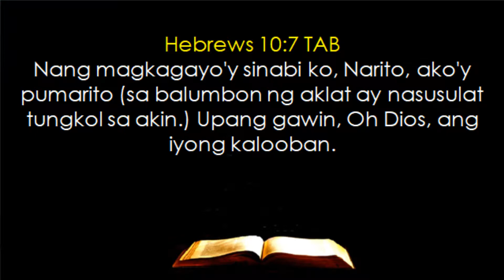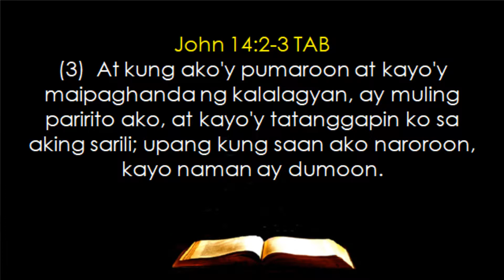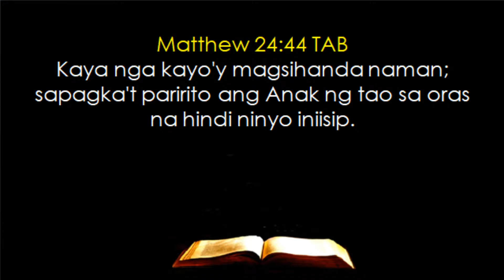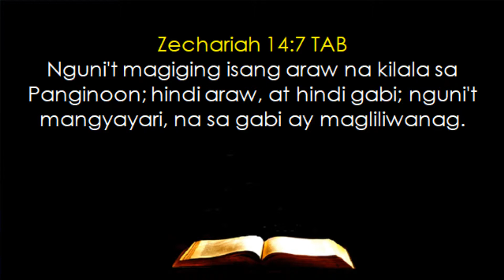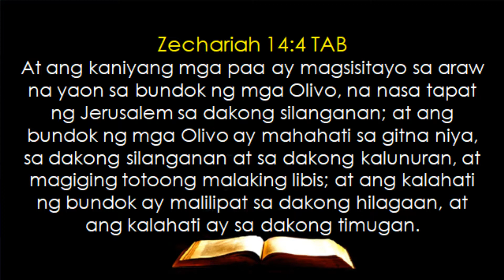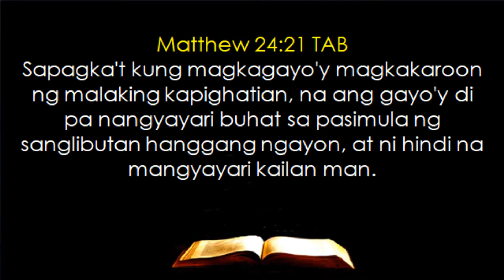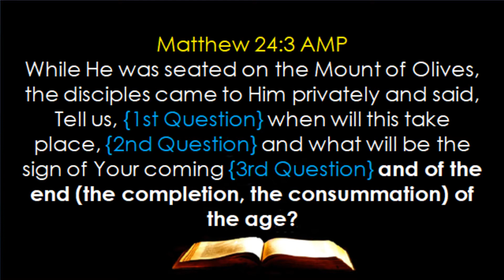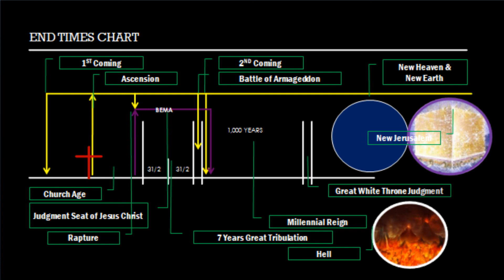Pagdating ni Kristo – Ano Ito? -- Estrella Guevarra